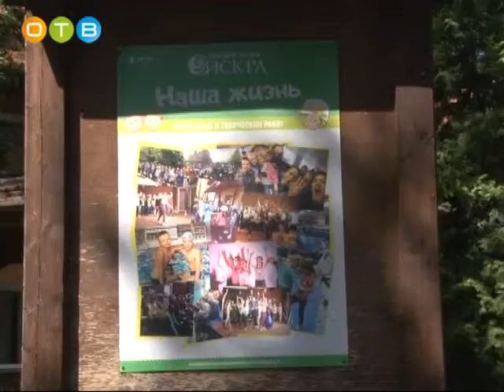Патриотическая акция в оздоровительном лагере «Искра»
Патриотическое воспитание молодёжи - одна из важнейших задач проекта «Историческая память». Сторонники Одинцовского отделения партии «Единая Россия» организовали встречу воспитанников детского оздоровительного лагеря «Искра» с членами общественной организации «Дети войны». И хотя поколению этих людей не пришлось воевать самому, стрелять из винтовок, сидеть в окопах, его жизнь была не менее сложной, чем у фронтовиков.